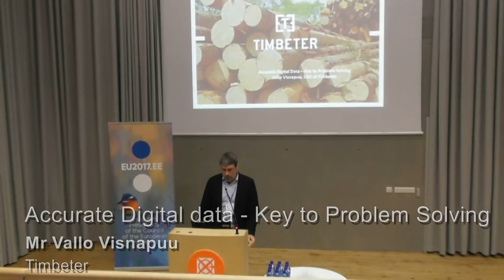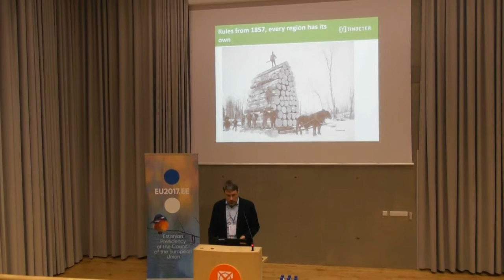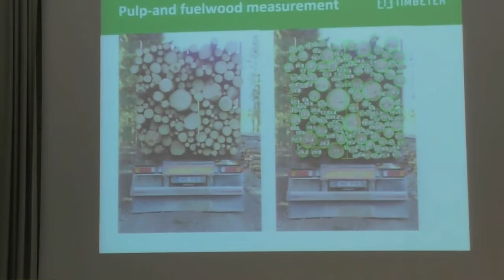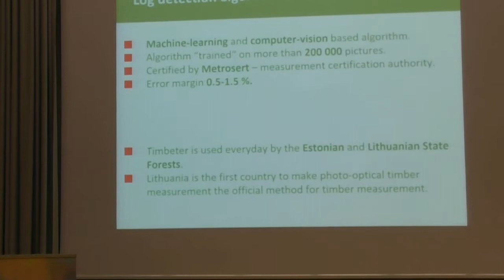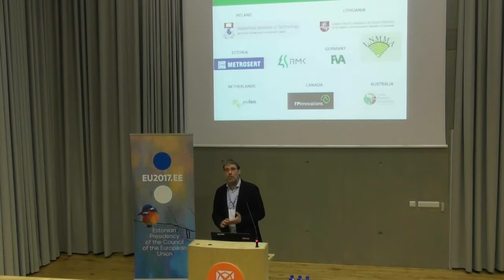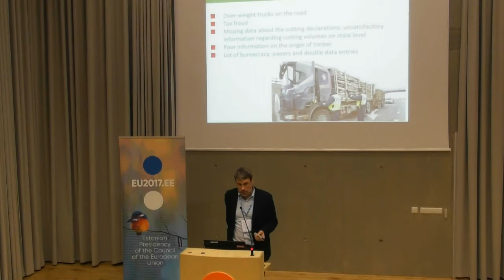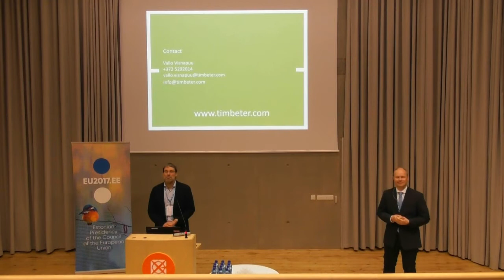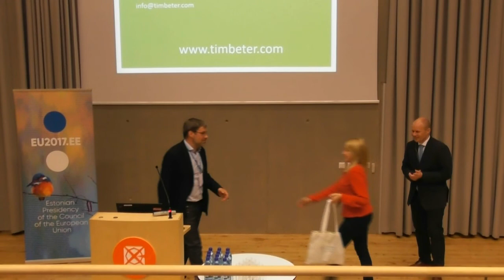Mr Vallo Visnapuu: Accurate Digital data - Key to Problem Solving